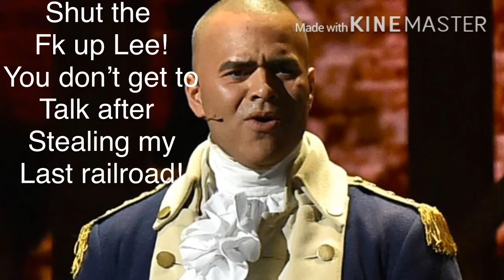Hamilton Game Night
Audio is From TheOddOnesOut